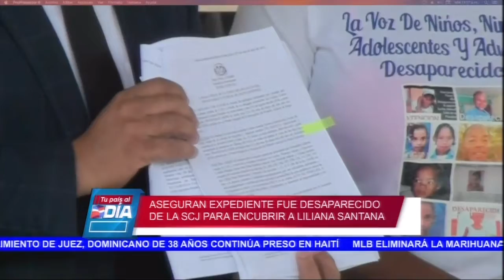Aseguran expediente fue desaparecido de la SCJ para encubrir a Liliana Santana